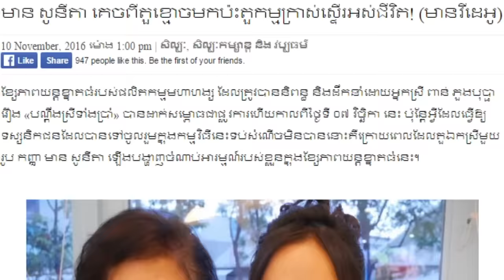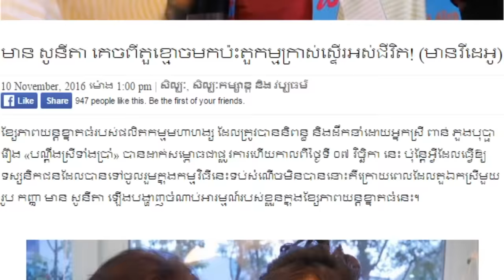Clip Video,មាន សូនីតា,គេចពីតួខ្មោចមកប៉ះតួកម្មក្រាស់ស្ទើរអស់ជីវិត,Khmer News Today, Mr. SC News,